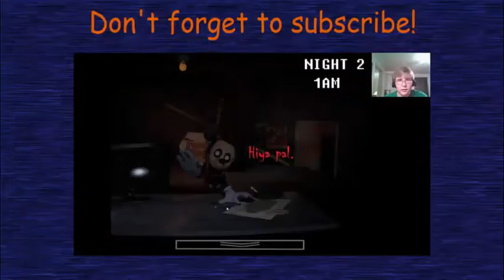Pokémon Friend Battle vs. Tanner-AlomomolOHNO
I'm finally back with another Pokémon battle. This time, it's a rematch with my buddy Tanner. He's improved a lot, and his strategy was simple: counter my strategy and win by sheer power. Sticky Web was my main idea, as I basically just grabbed random Pokémon out of my box and hoped for the best. Can I come out victorious, or will Tanner come out swinging? You gotta watch to find out. Later guys!

Footage comes from my copy of Pokémon Omega Ruby.

All Pokémon images used come from Bulbapedia and are copyright of Pokémon, Nintendo, Game Freak, etc.